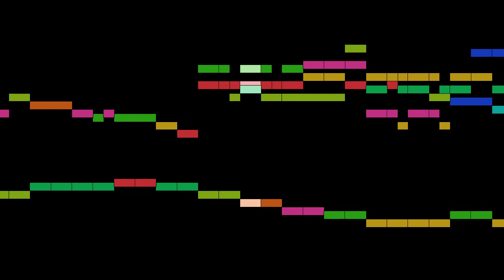Bach - Schafe Können Sicher Weiden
Schafe Können Sicher Weiden (Sheep Will Safely Graze), by J. S. Bach, with animated score.